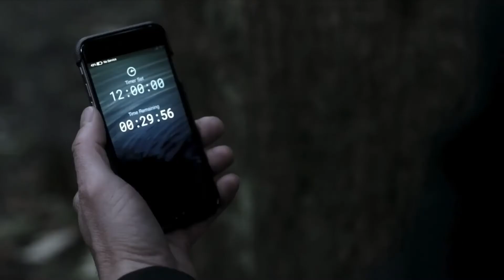love is not all - dean/castiel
written and recited by edna st. vincent millay